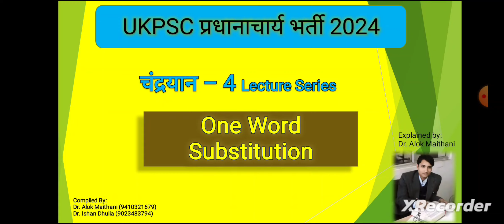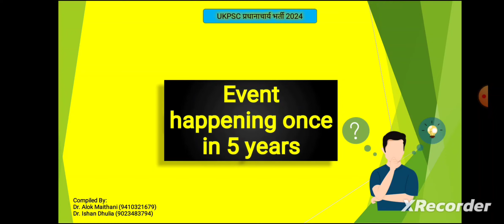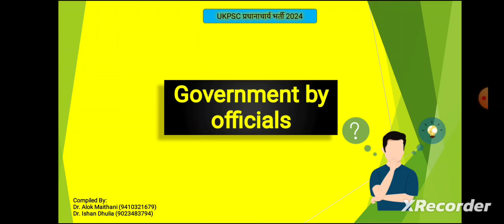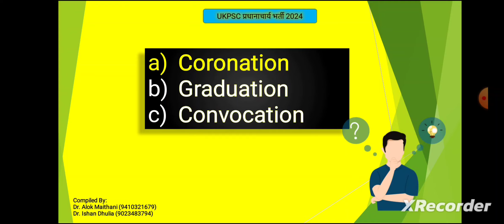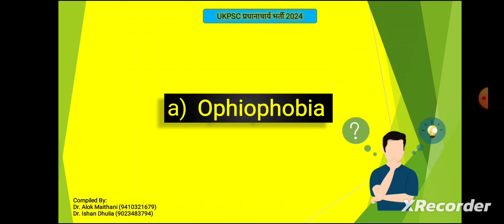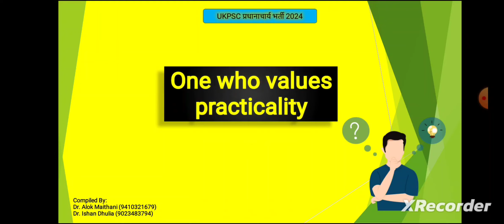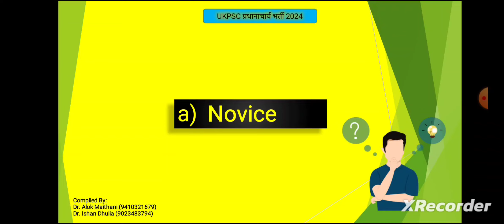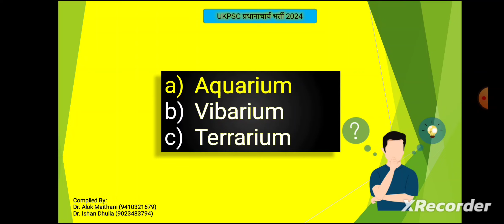UKPSC प्रधानाचार्य सीधी भर्ती One Word Substitution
रेगुलर अपडेट्स के लिए हमारे व्हाट्सएप ग्रुप को ज्वाइन कीजिए

अथवा 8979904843 पर संपर्क कर पाठ्य सामग्री प्राप्त कर सकते हैं